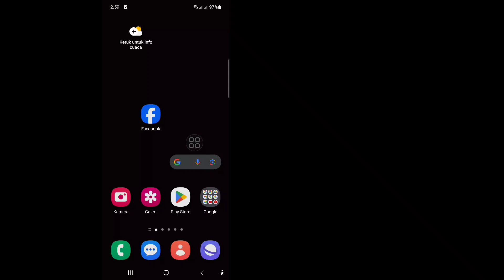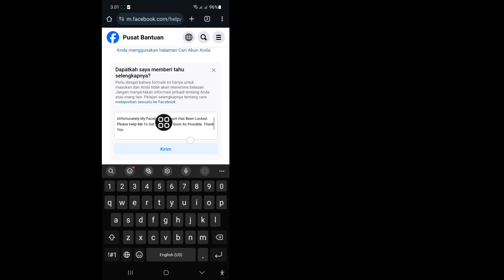Cara Membuka Kunci Akun Facebook - 2024 | Perbaiki Akun Facebook Anda Telah Terkunci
Di video kali ini saya akan menunjukkan Cara Membuka Akun Facebook - 2024 | Perbaiki Akun Facebook Anda Telah Terkunci. Tonton terus videonya sampai akhir. Ini adalah proses yang sangat sederhana yang hanya membutuhkan beberapa saat.

 Anda akan mempelajari Cara Membuka Kunci Akun Facebook - 2024 | Perbaiki Akun Anda Telah Terkunci Facebook, ikuti petunjuk di layar untuk mempelajarinya.